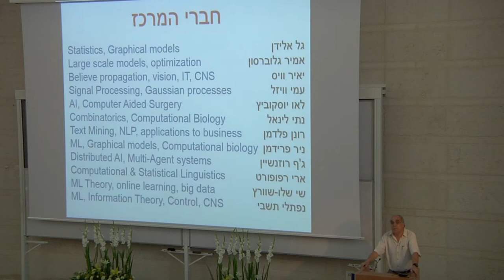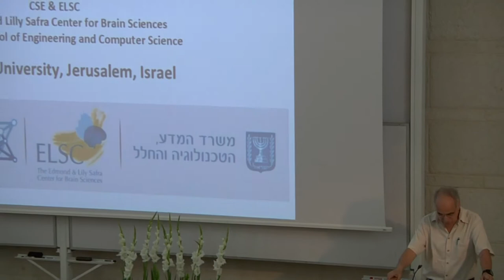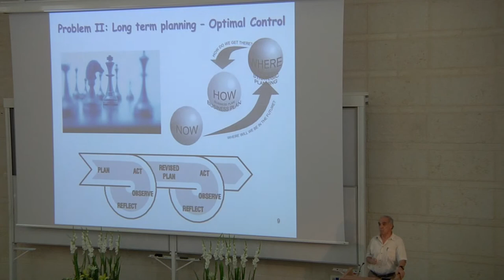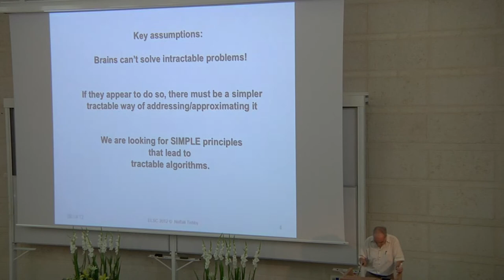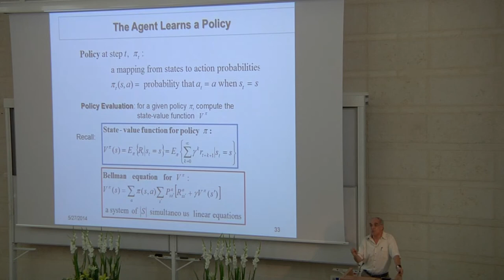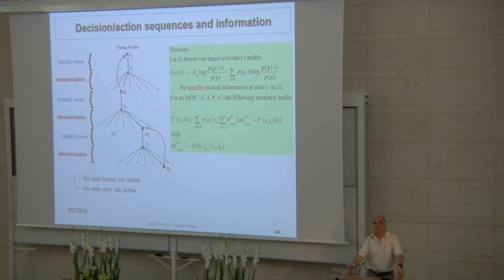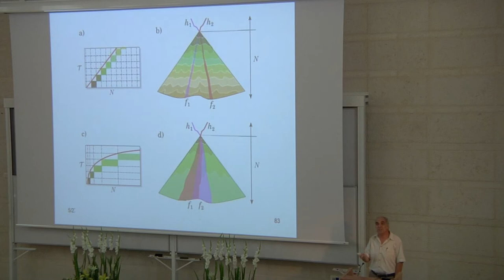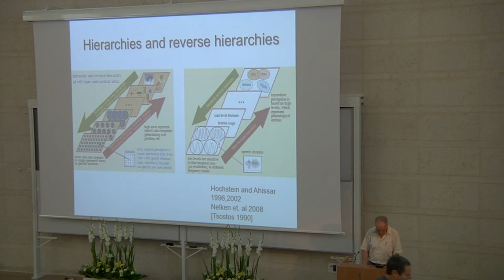Prof. Naftali Tishby - Sensing-Acting systems: Planning & Learning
Ministry of Science, Technology and Space,
Hebrew University's Center of Knowledge for